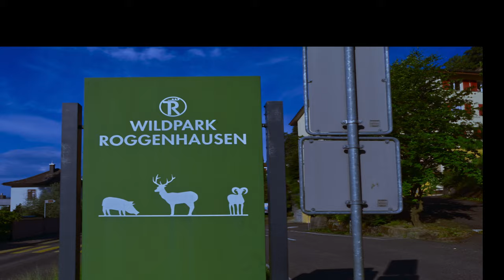Wildpark Roggenhausen, eine Ruhezone in Aarau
English:
Wildpark Roggenhausen is the perfect destination for families and nature lovers. It has a plethora of wild animals and specials pets.
This idyllic spot lies at the west of the city of Aarau.
The park is open all year round and only 15 minutes walk away from the train station of Aarau and there is no entry fee.

Deutsch:
Der Wildpark Roggenhausen ist das perfekte Ausflugsziel für Familien und Naturliebhaber. Es hat eine Fülle von Wildtieren und speziellen Haustieren.
Dieser idyllischer Ort liegt im Westen der Stadt Aarau.
Der Park ist das ganze Jahr offen und nur 15 Minuten Fußmarsch vom Bahnhof Aarau.
Der Eintritt ist kostenlos.

French:
Wildpark Roggenhausen est la destination idéale pour les familles et les amoureux de la nature. Il y a une pléthore d'animaux sauvages et d'animaux de compagnie spéciaux.
Cet endroit idyllique se trouve à l'ouest de la ville d'Aarau et à seulement 15 minutes de marche du train de station.
L'entrée est libre.